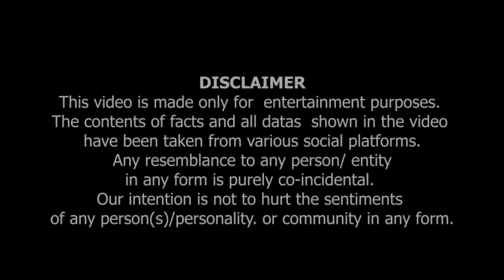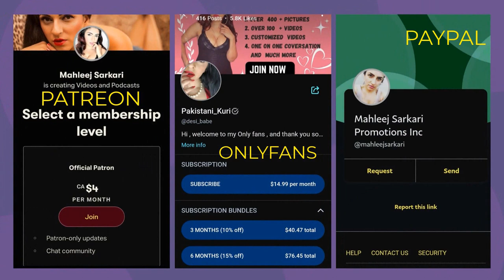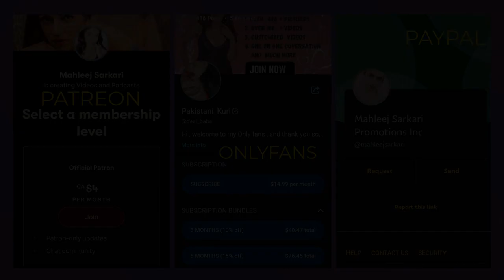Mahleej ko mila islam ki gustaki ka naam kar jaan sa marna ki dhamki